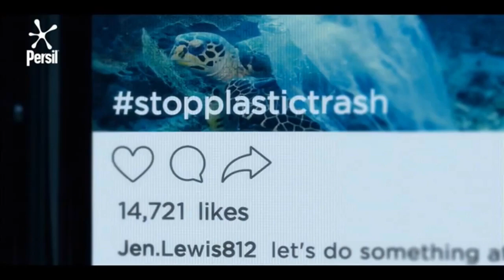ITV2 Advert Break during a play at a theater - Sunday, 27th September 2020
Here is an advert break on ITV2 during a play at a theater. For those wondering, the play is called Blood Crieth Unto Heaven

Recorded on ITV2 at 12:10am on Sunday 27th September 2020